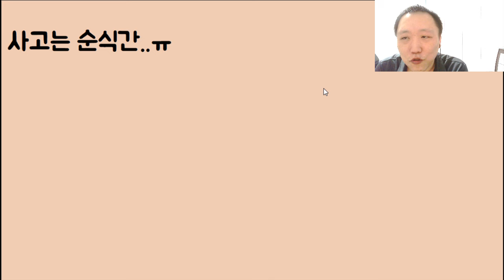[이겼당ㅋ🤣🤣] 사고 났습니다..ㅠㅠ